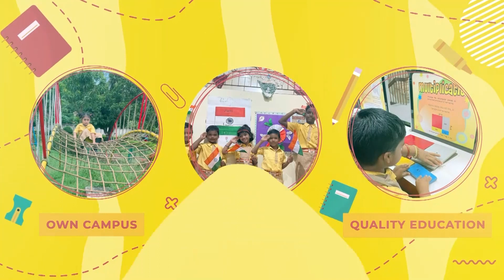ହାତି ଆକ୍ରମଣ ରେ ପାହାଡରୁ ଖସି ୩ ଗୁରୁତର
ହାତି ଆକ୍ରମଣ ରେ ପାହାଡରୁ ଖସି ୩ ଗୁରୁତର । ବାଲେଶ୍ବର ଜିଲ୍ଲା ଔପଦା ବେତେଇ ପଶ୍ଚିମାଘାଟି ନିକଟରେ ହାତି ଆକ୍ରମଣ ରେ ୩ ଜଣ ଯୁବକ ଗୁରୁତର । ବାଲିମୁଣ୍ଡୁଳି ଅଞ୍ଚଳର ବାପି ସିଂ, ପାପୁଲି ସିଂ ଏବଂ ବଡପୋଖରି ଅଞ୍ଚଳର ଶାସ୍ତ୍ରି ସିଂ ବେତେଇ ଅଞ୍ଚଳରୁ ଔପଦ ଫେରୁଥିବା ବେଳେ ପଶ୍ଚିମାଘାଟି ନିକଟରେ ହଠାତ୍ ଏକ ହାତି ରାସ୍ତାକୁ ଚାଲି ଆସିବା ସହ ଶୁଣ୍ଡ ବୁଲାଇ ଆକ୍ରମଣ କରିବାରୁ ଯୁବକ ୩ ଜଣ ଭାରସାମ୍ୟ ହରାଇ ବାଇକ୍ ରୁ ପାହାଡ ତଳକୁ ଖସିପଡିଥିଲା ଫଳରେ ୩ ଜଣ ଯୁବକ କୁ ସ୍ଥାନିୟ ଲୋକ ଉଦ୍ଧାର କରି ପ୍ରଥମେ ଔପଦା ଡାକ୍ତର ଖାନା ପରେ ସୋର ଡାକ୍ତର ଖାନା ରେ ଭର୍ତ୍ତି କରିଥିଲେ ଅବସ୍ଥା ସଙ୍କଟାପନ୍ନ ହେବାରୁ ବାଲେଶ୍ବର ଜିଲ୍ଲା ମୁଖ୍ୟ ଚିକିତ୍ସାଳୟ କୁ ସ୍ଥାନାନ୍ତର କରାଯାଇଛି ।
# soro,
elephant attack
#3 injured
# odisha news
# orissa news
# cuttack news
# bhubanswar news